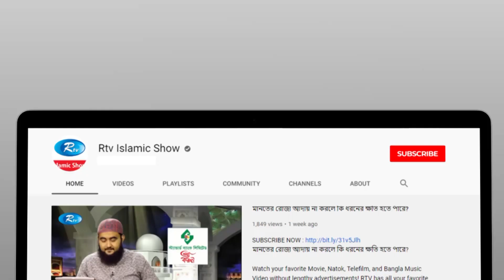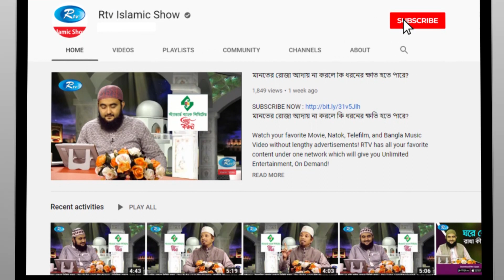দানের গুরুত্ব এবং ফজিলত | প্রশ্ন করুন | Ramadan Exclusive Proshno Korun | Rtv Islamic Show